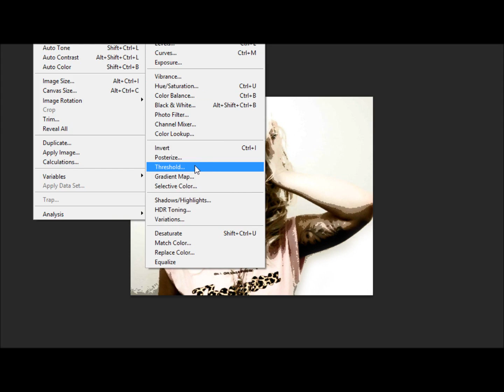Rita Ora Stencil Template